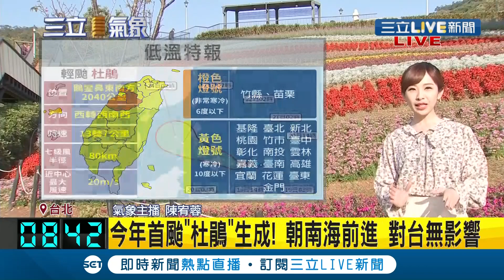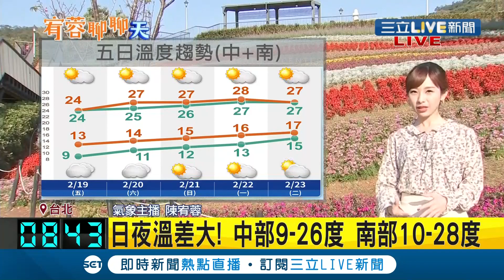北投社三層崎公園四季"花海"賞不完! 9萬盆一串紅.銀葉菊號稱"台版富良野"~│記者 陳宥蓉│【玩樂freestyle】20210219│三立新聞台